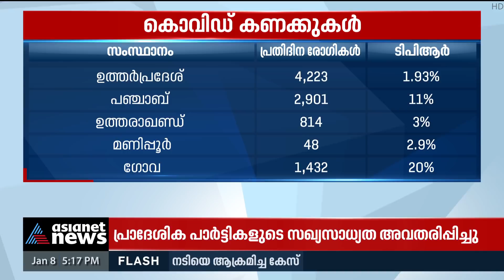കൊവിഡ് മൂന്നാംതരം​ഗത്തിനിടെ തെരഞ്ഞെടുപ്പ്, അഞ്ചിടത്തും ആശങ്കയുണ്ടാക്കുന്ന സാഹചര്യം | Election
ഉത്തർപ്രദേശിൽ ഓരോ ദിവസവും ഇരട്ടിയിലധികം കൊവിഡ് രോ​ഗികൾ കൂടുന്നു, ​ഗോവയിൽ ടെസ്റ്റ് പോസിറ്റിവിറ്റി 20 ശതമാനം: കൊവിഡ് മൂന്നാംതരം​ഗത്തിനിടെയുള്ള തെരഞ്ഞെടുപ്പിൽ സംസ്ഥാനങ്ങളിലെല്ലാം ആശങ്കയുണ്ടാക്കുന്ന സാഹചര്യം.
Assembly election in five states.